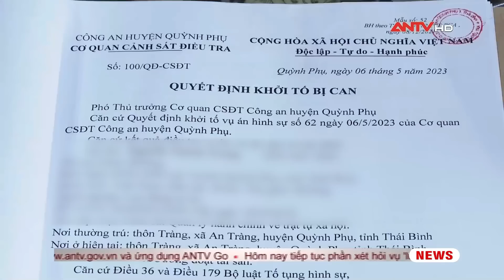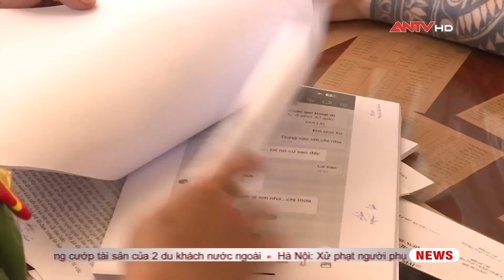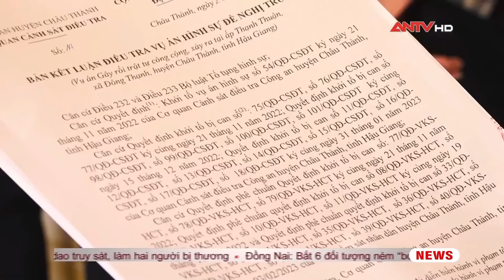Tin tức an ninh trật tự nóng, thời sự Việt Nam mới nhất 24h tối 9/5 | ANTV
Mời quý vị và các bạn xem thêm: Đằng sau những bí mật vụ án Đường “Nhuệ”